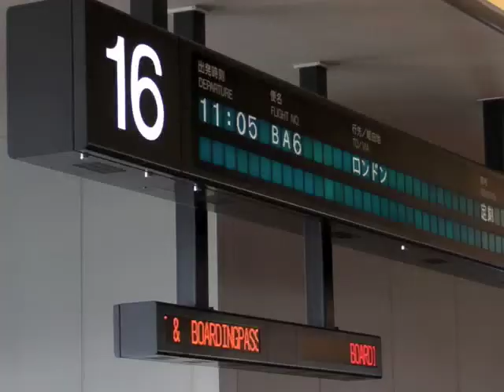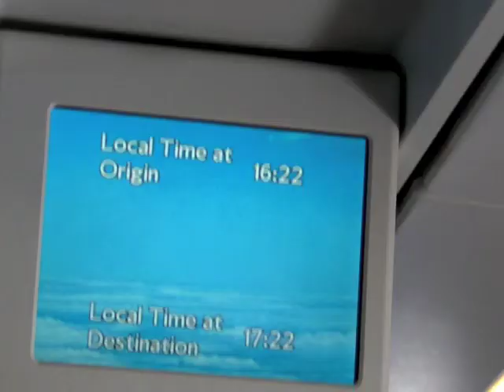Second Function - Japan Tour 09 Part 13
Second Function on Japan Tour 2009

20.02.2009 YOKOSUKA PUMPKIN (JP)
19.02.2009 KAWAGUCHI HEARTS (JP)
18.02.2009 NAKANO MOON STEP (JP)
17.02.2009 YOKOHAMA CLUB LIZARD (JP)
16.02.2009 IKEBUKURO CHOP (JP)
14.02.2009 KOENJI CLUB LINER (JP)
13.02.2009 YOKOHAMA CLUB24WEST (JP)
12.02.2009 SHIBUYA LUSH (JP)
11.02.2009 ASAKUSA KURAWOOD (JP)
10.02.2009 SHIBUYA CHELSEA HOTEL (JP)
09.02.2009 INAGE K'S DREAM (JP)